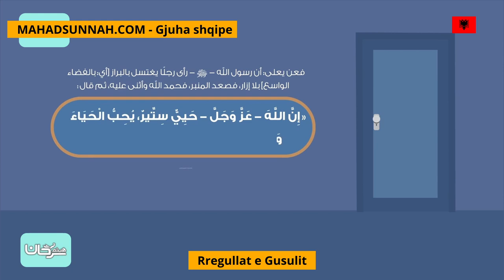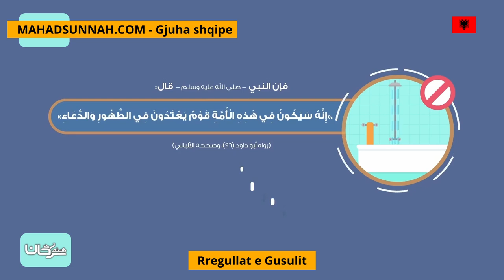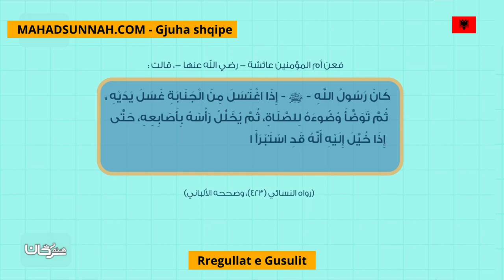Rregullat E Gusulit آداب الغسل